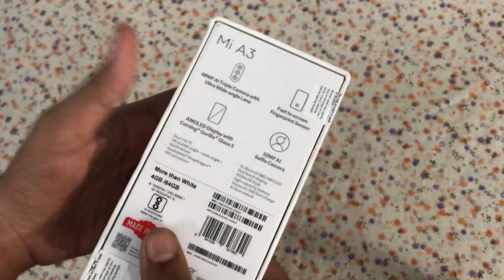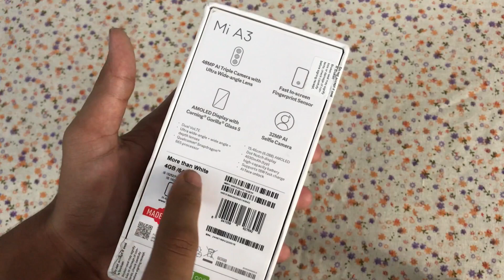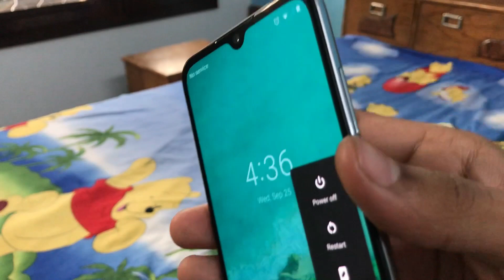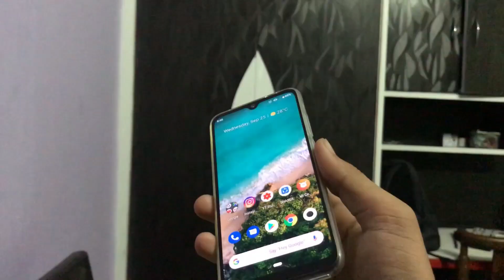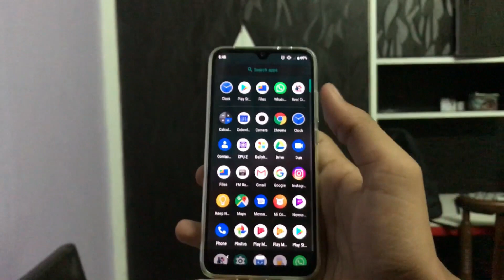In-Display Fingerprint Scanner in 13,000 Rs. | ft. Mi A3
Hey Guys,
This was the video about Mi A3.
Like if you enjoyed.
Share with you family and friends.

_asmitsharma_

Devices under 15,000 with indisplay fingerprint scanner.

Mi A3
Mi A3 Unboxing and Review.